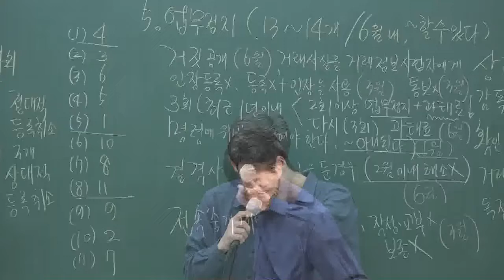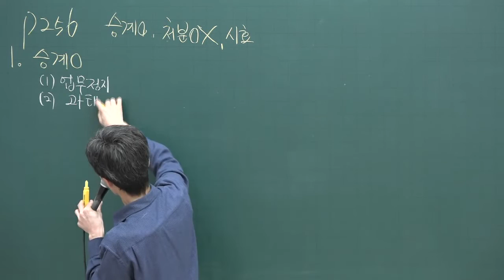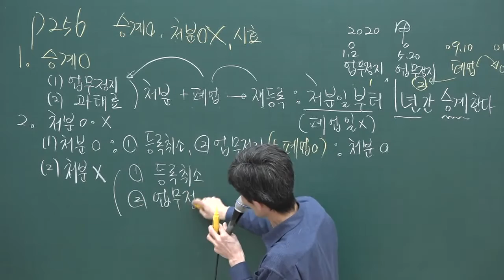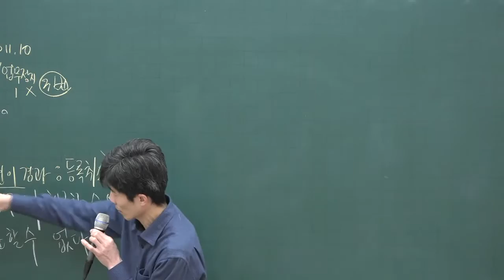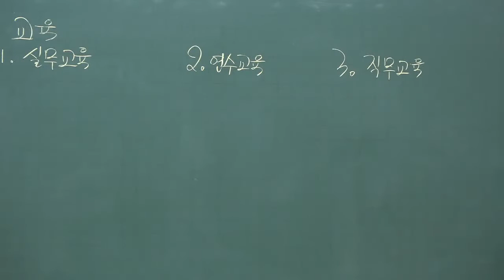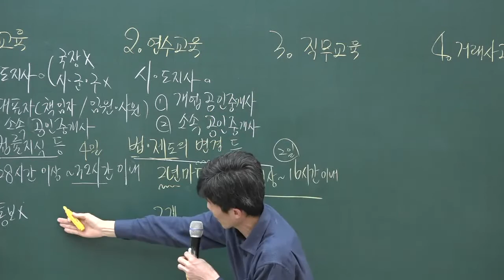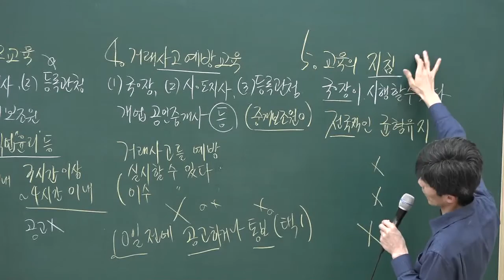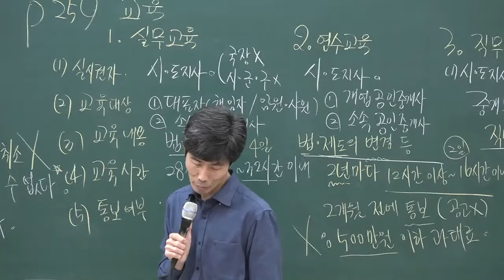[공전무] 2020년 공인중개사 중개사법 행정처분의 승계 집중이론 2-24